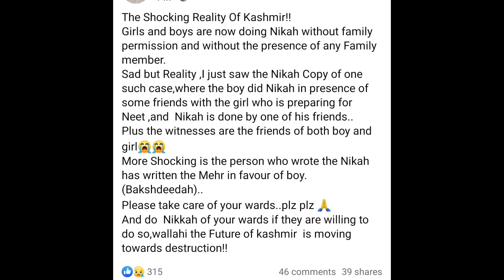Khudaya Raham Shóckíng Marriage Ever In Kashmir Viral Video😭😭Khudaya Najat De Am Nish Trend Dakho